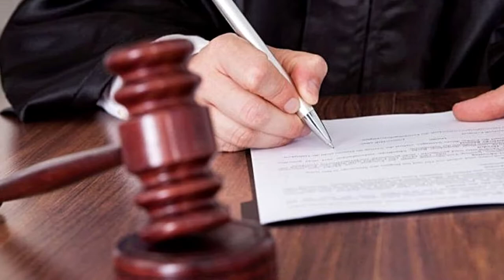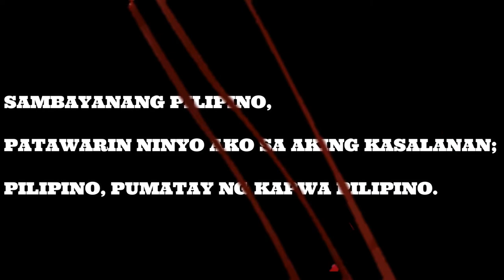JUDGE MAXIMIANO ASUNCION AT ANG DALAWANG TAONG HINATULAN NIYA NG KAMATAYAN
Ang kaniyang buhay ay isina-Pelikula ng batikang aktor na si Mr. Eddie Garcia na pinamagatang "Judge Max Asuncion: HUKOM-BITAY" na hanggang sa kasalukuyang panahon ay ipinapalabas parin sa PBO.